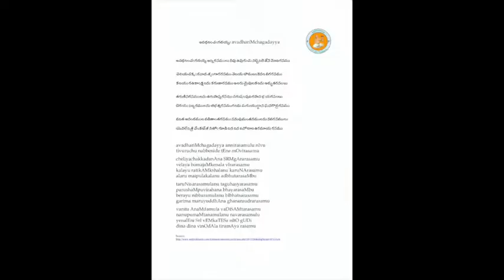Annamayya Padayagnam- Avadharincha gadavayya by Krishna Chaitanya Garu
Ragam: Madhuvanti
Talam: Adi
Tunesmith : Sri G. Balakrishna Prasad garu